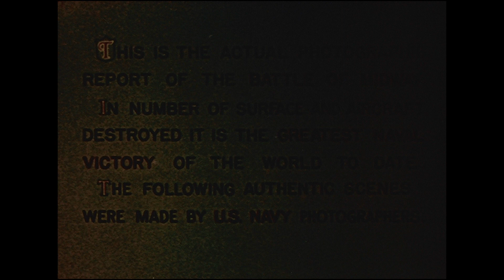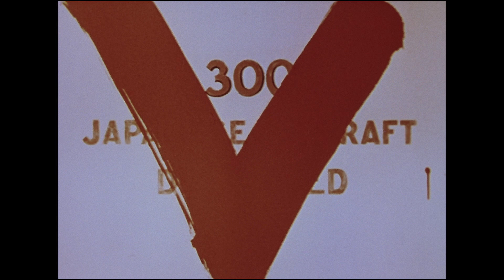Battle of Midway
National Archives and Records Administration - ARC Identifier 65422 / Local Identifier 342-USAF-16985 - Battle of Midway - Department of Defense. Department of the Air Force. (09/26/1947).

Summary: World War II battle at Midway in 1942 between Japanese and US Navy ships and planes. Scenes show also Japanese ships and planes and the action Midway Island took against enemy air raids. Aircraft in picture are B-17s and Navy PBY-5s.
1) Animation of the Pacific Ocean showings the location on Midway Island.
2) AS of the Navy patrol plane in flight, interior and exterior shots showing the crew in their various positions.
3) PS taken from a ship showing Midway Island
4) CS Various types of Naval vessels at anchor.
5) Aircraft symbol, Navy PBY-5A.
6) GS our Navy PBY-5A taxiing in water.
7) Good, shot of crew in swimming suits taking gear down and attaching it to underside of planes in water.
8) Hauling the plane.
9) Good shots of the colors going by -- Marines on parade, walking up along the shore.
10) CS of the birds on the island shows them walking around on the sand. 11) PS of a ship at sea, crews in alert position. 12) PS of the crews watching the sky.
13) CS of a B-17 on Midway Island, stationary crew operating to enter plane.
14) PS of various B-17s preparing to take off on mission.
15) CS of ground personnel servicing B-17, fueling, loading in bomb bays. 16) CS crews of B-17.
17) CS railroad engineer oiling parts of the engine.
18) CS of a mother at home with a star in the window.
19) CS B-17 taxiing, two engines feathered.
20) PS L to R of Midway Island showing B-17 taking off.
21) CS ground observer looking towards sky at Japanese bomber coming in.
22) CS machine gun and ack-ack fire shooting at Japanese attack planes.
23) Good coverage of fighters taking off from base on Midway.
24) Very good coverage of the Battle of Midway showing the gunners close up, gunners firing.
25) CS of Japanese bombers coming in low over the island and dropping their bombs.
26) Excellent shots of explosions of the bombs.
27) PS harbor and hangar area show hangar burning.
28) PS along the shore showing the supply area afire.
29) PS of the Air Corps personnel on flying field -- B-17s burning.
30) CS of the US flag being raised upon the mast.
31) Good shot of the flag on mast, in big clouds of thick black smoke going up.
32) PS of harbor area showing the buildings and hangars afire.
33) CS plane afire coming in for a crash landing.
34) CS jeep driving through the debris near burning buildings.
35) CS Medics giving first aid treatment to wounded in the battle.
36) MLS hangar building afire showing huge column of flame and smoke rising.
37) GS showing a Japanese Zero dive bomber coming in and crashing into hangar area.
38) A. formation of Navy fighters.
39) ADS battle fleet at sea -- aircraft carriers, destroyers and destroyer escorts.
40) AS of fleet underway at sea.
41) CS taken on deck of an aircraft carrier, showing the torpedo bombers and fighters taking off.
42) CS of ack-ack gun positions firing at the attacking Japanese.
43) PSs across the sea and air battle showing the ships' guns firing at the attacking Japanese Aircraft. Good coverage of the battle.
44) CS of guns firing at attacking Japanese aircraft.
45) LS Japanese fighter-bombers come in low across ship's deck.
46) CS of pilot of Navy plane.
47) Several shots of the pilots getting out off their planes aboard aircraft carrier.
48) PS of Midway Island showing damage done by air raid -- Hang.
49) CS of several Japanese planes that had crashed.
50) AS of OA-10 or Navy PBY-5 in flight.
51) Good coverage of Air Sea Rescue program.
52) CS of Air-Sea Rescue bringing in rescued pilots who have been picked up at sea.
53) CS of pilots being removed from Navy plans at rescue station.
54) PS of the remains of the hospital which was burned out during the battle.
55) PS coverage of the burial ceremonies held on Midway, soldiers and sailors at the ceremonies.
56) PSs of the flag draped caskets.
57) MLS firing squad.
58) CS of the troops saluting.
59) MLS small ships, with flag draped caskets on deck going out to sea.